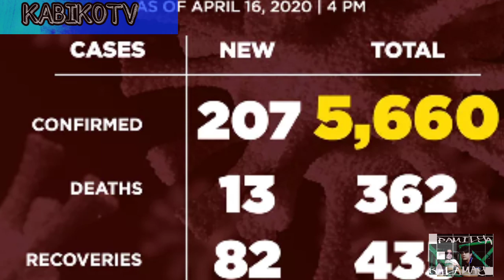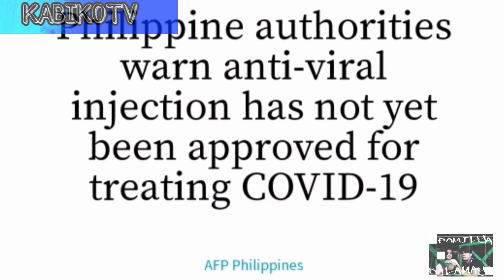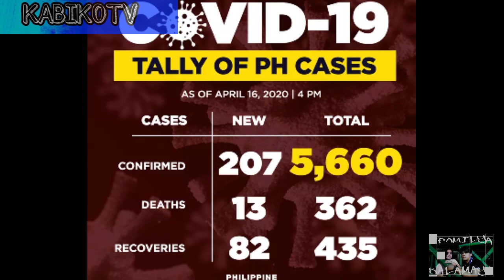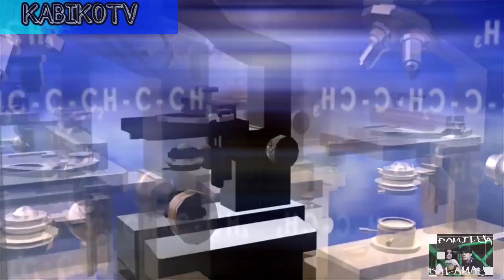Dr. Fabunan Anti-Viral Injection | Ito ang gamot na Kailangan ng Buong mundo | Analysis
Yow what's up mga KABIKO ito ang isa sa mga nagpalakas at nagbigay ng pag-asa sa ating pangulo na si PRESIDENT. RODRIGO DUTERTE. kaya naman ating alamin kung ano ito.

Please share to your friends, and also to your beloved family♥️

can duterte run for president again,
can duterte shut down abs cbn,
duterte can sing,
duterte we don't have enough,
duterte have virus,
duterte no work have paid,
how duterte won,
how duterte won the election,
how duterte pronounce virus,
how duterte became president,
how duterte change the philippines,
how duterte used facebook to fuel the philippine drug war,
is duterte good,
is duterte catholic,
is duterte democrat,
duterte it should be us,
what duterte says about coronavirus,
when duterte wins,
who is duterte philippines,
who bash duterte,
why duterte wants to shut down abs cbn,
why duterte won,
why duterte wants to close abs cbn,
why duterte cry,
why duterte bash,
why duterte close abs cbn,
why duterte hate abs cbn,
why duterte abs cbn,
will duterte declare martial law,
will duterte run again,
who will duterte save,
duterte will stop vfa,
duterte i will not hesitate
how covid 19 kills im a doctor,
how covid 19 test done,
how covid 19 patients dying,
how covid 19 patient cough,
how covid 19 transferred animation,
how covid 19 started,
how covid 19 kills,
how covid 19 look like in microscope,
is covid 19 airborne,
is covid 19 a bioweapon,
is covid 19 a distraction,
was covid 19 dance,
what covid 19 looks like day to day,
what's covid 19 does to your body,
what's covid 19 does to you,
what's covid 19 hindi,
what's covid 19 feels like,
who covid 19 press conference hindi,
who covid 19 press conference,
who covid 19 timeline,
who covid 19 updates april 6 2020,
why covid 19 depends on you,
why covid 19 vaccine won't work
did isko moreno run for senator,
how isko moreno was discovered,
is isko moreno dds,
is isko moreno married,
is isko moreno related to german moreno,
where is isko moreno today,
who is isko moreno,
who is isko moreno wife,
kuya wil at isko moreno,
will and isko moreno
Related Channels

Ang Pinagmulan TV
ask teacher popong
Kaalaman
ClarkTv facts
Historya Channel
ArchLight media
Dalton Channel
Pananaw
Tinagalog
Tinig PH
Bulalord
Gazebo
Madam Info
Kwentong tagalog
Alam nuyo bato?
Alam mo ba?
Alamin mo
Sankay janjan tv
What's viral today
Pinoy mysteries
Pinoy mystery channel
iSportZone
3B Hoops

Cong TV
Alex Gonzaga
Raffy Tulfo in Action
Akosi Dogie
CHoOx TV
Ja Mill
Mark Reyes
Marbz Tv

Kwentong Kababalaghan
Kmjs
Kapuso Mo Jessica Soho
Larong demonyo
Demonyong Laro
Mga kwentong kababalaghan
Soco
Kaalaman
Pinoy mystery channel
BiradirHq
Francis leo marcos
Marcos gold

Dr. Fabunan Anti-Viral | Ito ang gamot na Kailangan ng Buong mundo | Analysis